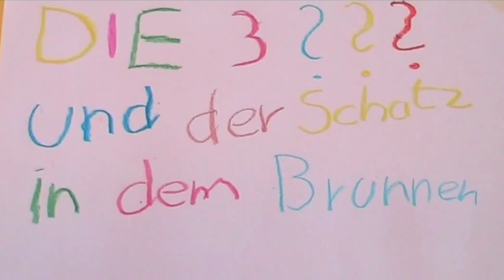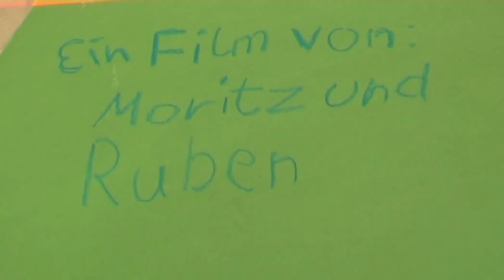Die drei Fragezeichen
Ein Film von Moritz und Ruben über ein Abenteuer der Drei Fragezeichen. Produziert von interessierten TeilgeberInnen im Kiez Dessau.